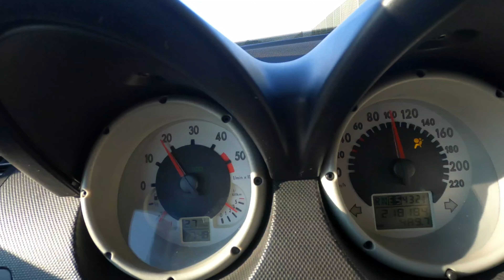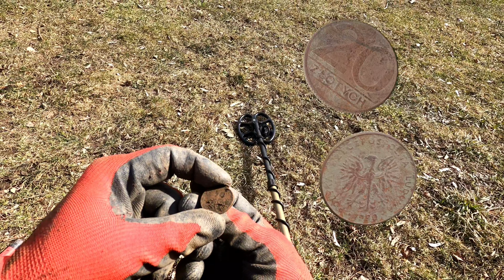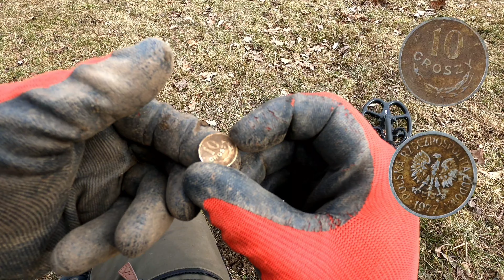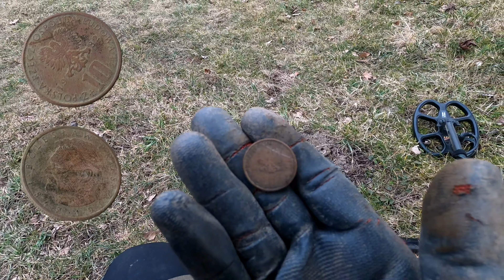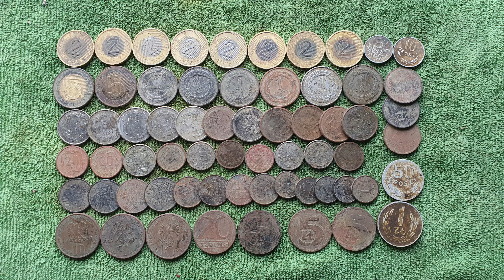24# Wykopki jest złoto i srebro obroczka. monety 39,23zł! Tesoro silver umax